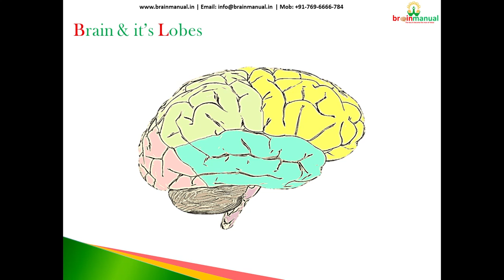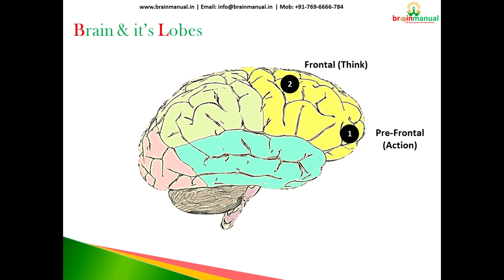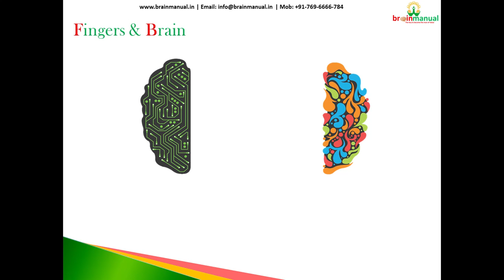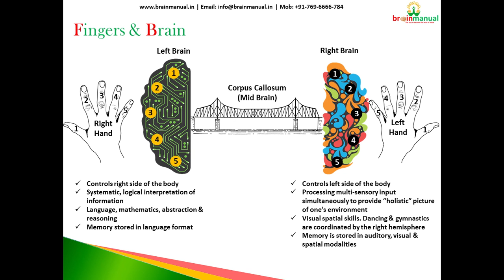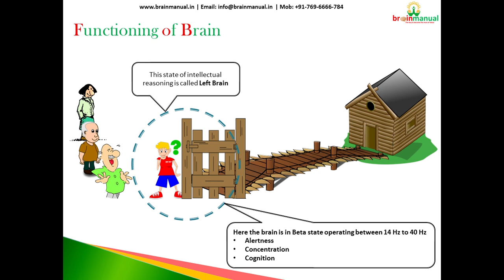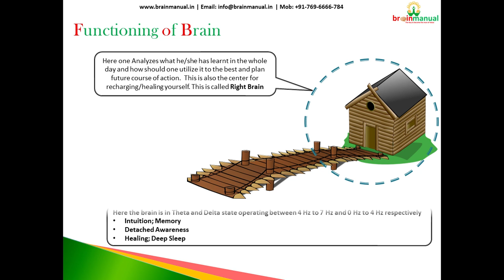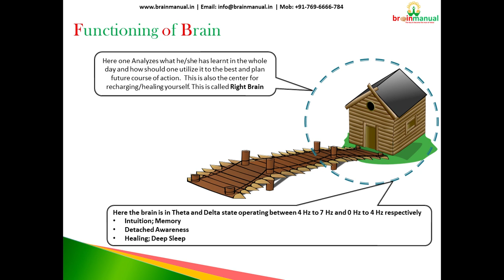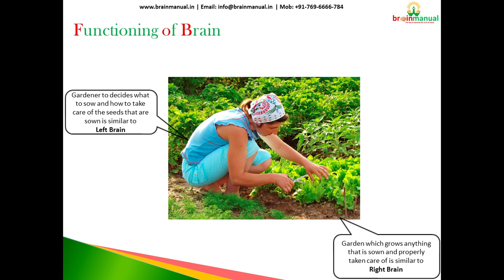Functioning of the Brain (Module 2 - Fingerprint Analysis - DMIT)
This video is in continuation to the Module 1 and explains how brain functions. Functioning of Left and Right Brain has also been explained using animation and examples